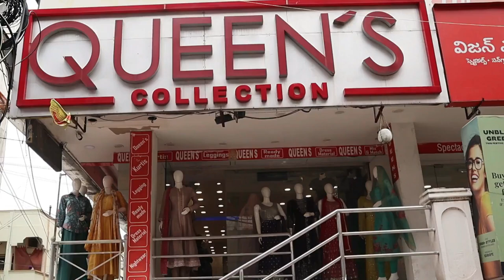Latest Wedding Wear Fancy Crop Top Collection